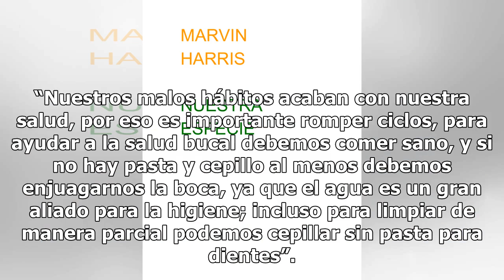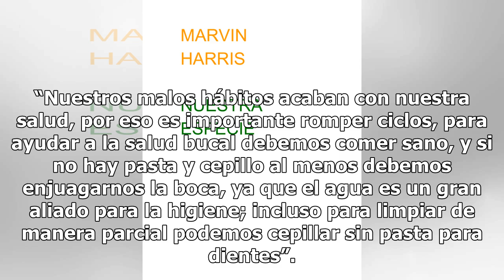Señala especialista que malos hábitos afectan dentadura - El Diario de Yucatán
GUADALAJARA, Jalisco (Notimex). – La especialista Silvia Salazar Guzmán dijo que las caries son uno de los padecimientos más comunes en niños y adultos de México, según la Organización Mundial de la Salud, lo cual se debe a los malos hábitos alimenticios que predominan en la población. La dentista e...